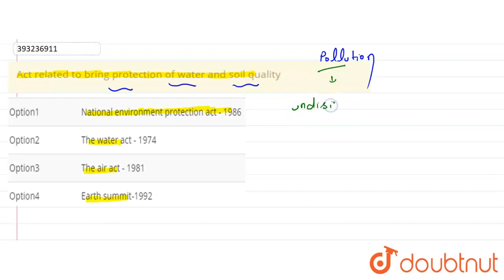Act related to bring protection of water and soil quality | CLASS 11 | ENVIRONMENTAL ISSUES | B...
Act related to bring protection of water and soil quality
Class: 11
Subject: BIOLOGY
Chapter: ENVIRONMENTAL ISSUES
Board:IIT JEE

👉 Have Any Query? Ask Us.